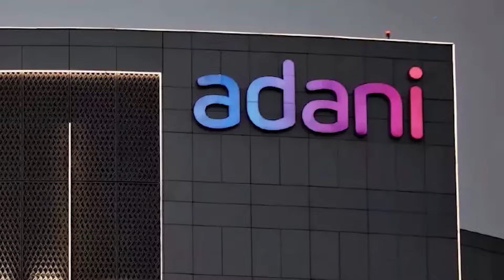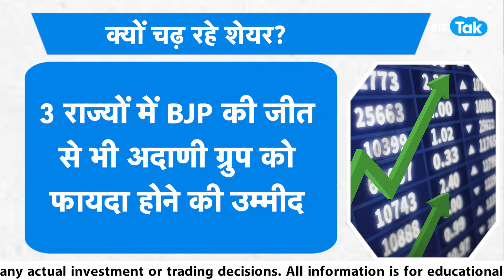Gautam Adani ने कूट ली इतनी दौलत, अंबानी होंगे अगला शिकार? | BIZ Tak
BizTak Premium ज्वाइन करने के लिए क्लिक करें .